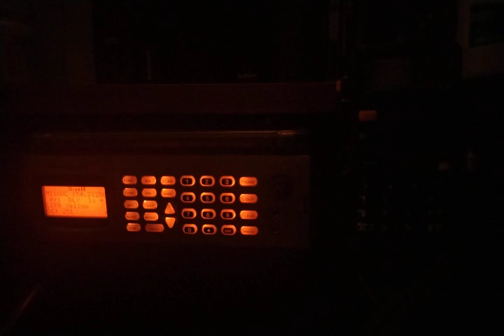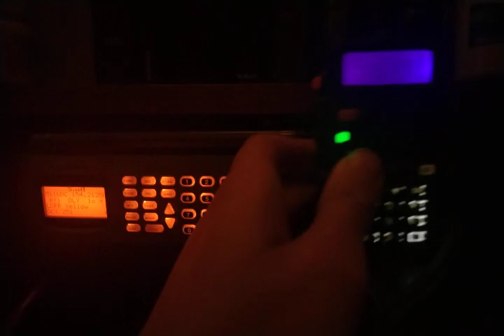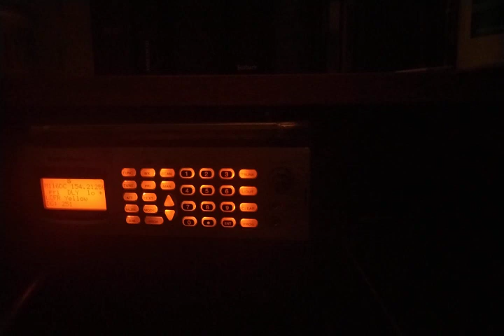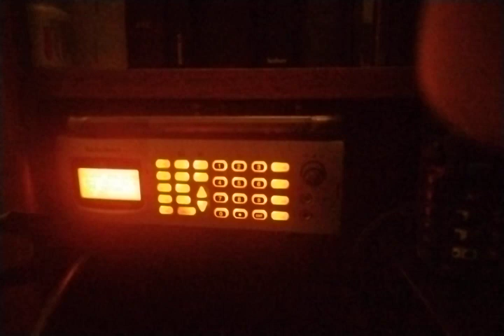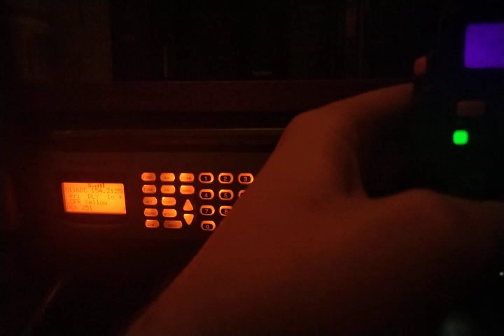Clarks Summit Flooding 09-09-2023 Scanner